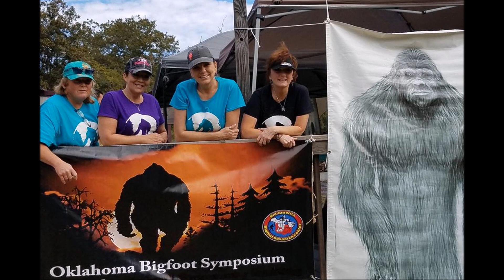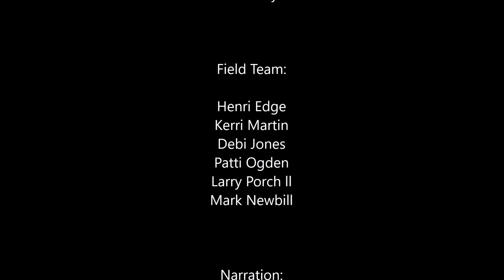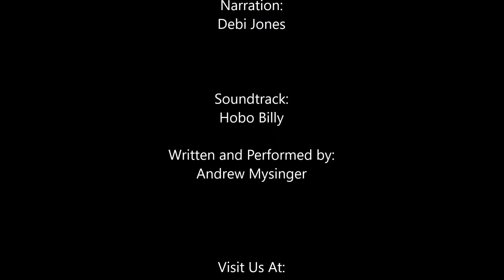Sisters of the Moon & B.E.A.S.T. Tag Team Tribulation Bay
Sisters of the Moon share the location of the encounter with Larry & Mark